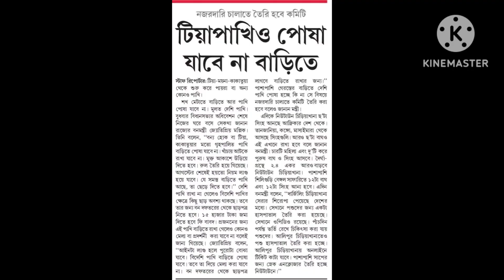Aviary তে থাকা কোন কোন পাখির জন্য করতে হবে লাইসেন্স? কাদের ছাড়তে হবে মুক্ত আকাশে?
Aviary তে থাকা কোন কোন পাখির জন্য করতে হবে লাইসেন্স? রেজিষ্ট্রেশন করতে হবে ১৫০০০ টাকা দিয়ে? কাদের ছাড়তে হবে মুক্ত আকাশে। সবকিছু এক ভিডিও তে। সম্পূর্ণ ভিডিও টি দেখুন আর নিশ্চিন্ত হয়ে যান।

ধন্যবাদ।